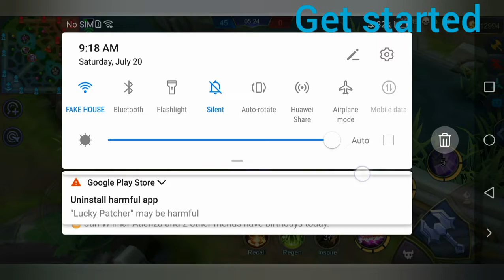(GAMERLATER)my build alucard.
Mobile legends bang bang like it..